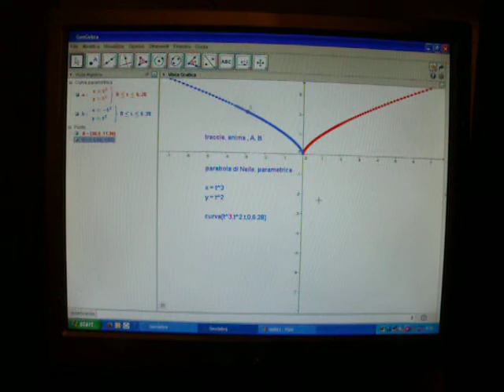neilek1 anima parabola di neile con geogebra